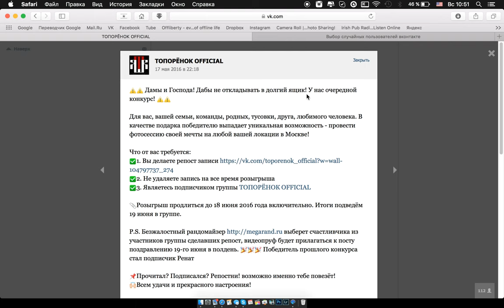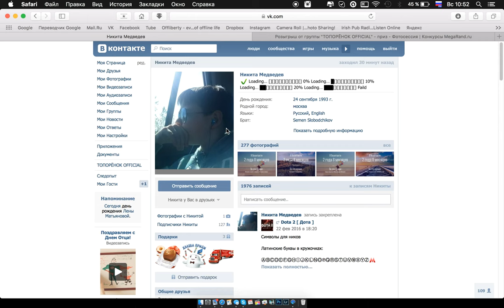Победитель 2-го конкурса 19.06.2016 Никита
Конкурс в котором разыгрывалась фотосессия
Поздравляем победителя